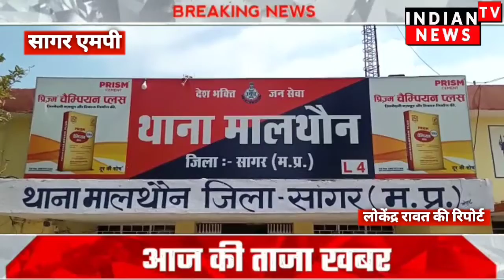सागर जिले के मालथौन चांदी तस्करी में पुलिस की भूमिका संदेहस्पद ! गृहमंत्री तक पहुंचा मामला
मध्यप्रदेश

*मध्यप्रदेश के सागर जिले  मालथौन चांदी तस्करी में पुलिस की भूमिका संदेहस्पद !  गृहमंत्री तक पहुंचा मामला*

*इस वक्त की सबसे बड़ी खबर सामने निकलकर आ रही है*

मामला मालथौन थाना क्षेत्र के नेशनल हाई-वे 44 का है। जहां तीन दिन पहले  शहर से कुछ पुलिसकर्मी अचानक मालथौन टोल प्लाजा पहुंच गए। इनमें दो थानों के प्रभारी भी शामिल बताए जा रहे हैं।  इन्होंने एक चार पहिया वाहन को रोका और उसकी चेकिंग की। सूत्रों के अनुसार यह वाहन दिल्ली-आगरा की तरफ से आ रहा था। जिसमें सागर के तथाकथित सराफा व्यवसायी सवार थे। चेक करने पर इनके पास से दौ सो  क्विंटल से अधिक चांदी के जेवरात मिले। पुलिस ने तत्काल इन तस्करों पर दबाव बनाया। उनसे एक मोटी रकम ऐंठ ली और उन्हें मय चांदी के चलता कर दिया।इस मामले में बड़ी रकम लेकर  तस्करों को छोड़ने की बात कही जा रही है।
बहरहाल एसपी तरुण नायक ने मामले की जांच खुरई एसडीओपी सुमित केरकेट्टा को सौंप दी है।
वहीं सागर में चांदी के जेवरात की तस्करी में दो टीआई सहित पांच पुलिस कर्मियों को सागर एसपी ने नोटिस जारी किया है।
वहीं सागर के इस हाईप्रोफाइल चांदी रिश्वत कांड में प्रदेश के गृह मंत्री नरोत्तम मिश्रा ने भी एसपी को शीघ्र जांच करने के आदेश दिए है।

    *रिपोर्टर लोकेंद्र रावत*